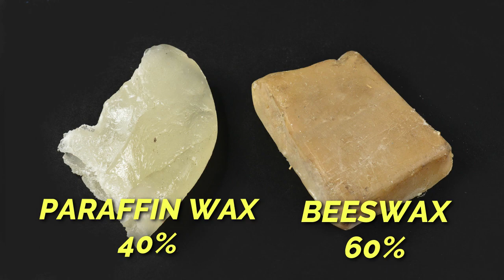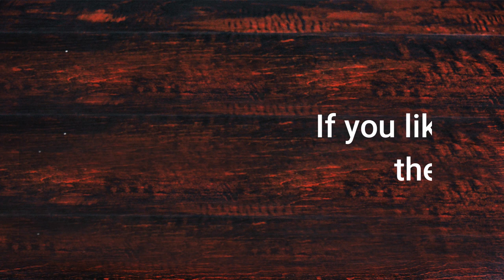Batik | how to use tjanting batik tool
Batik is Indonesian technique of wax resist. We can dye the fabric after batik and paint it too with silk paints. In this video i applied wax with tjanting batik tool and than paint the grip silk with the silk paints. You can use silk dyes too. Heat the wax and than apply the melted wax with tjanting tool is a amazing experience. We can make Dots, lines, shapes and designs with wax. There are few important points to discuss.
1- Heat the wax maximum 120c .
2- Dip Tjanting tool in hot wax for 10 to 15 seconds.
3- Apply the wax quickly and make the design fast otherwise wax will solid again.
4- Fill tjanting tool 3/4 with wax.

MATERIALS I USED:

1- Fabric (grip silk 60 grams)
2- Wax (60% bees wax, 40% paraffin wax)
3- Tjanting tool
4- Silk paints
5- Wooden frame
6- Lamp and stand
7- Brushes
8- Pencil
9- Digital Temperature

Brushes
Bees wax
Paraffin wax
Links for Pakistanis
Tjanting tool on daraz.pk
Paraffin wax
Waseem drawing store new  anarkali lahore
You can find all the batik stuff on dharma trading
modal=admin_todo_tour

modal=admin_todo_tour